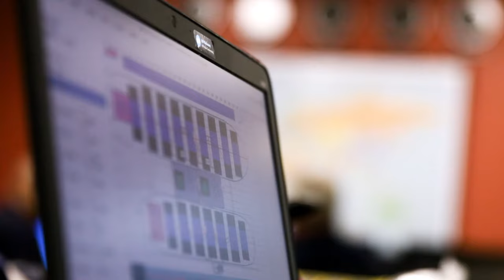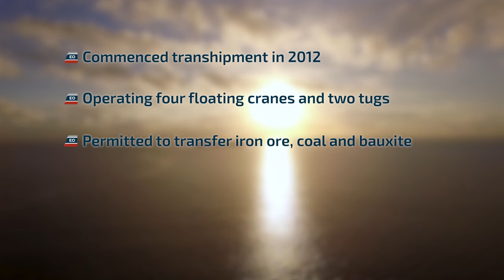Oldendorff Transshipment - Trinidad